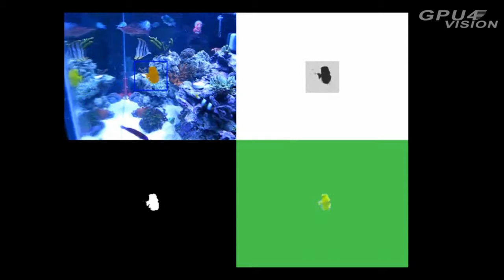Segmentation of Spatial-Temporal Volumes: Fish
Tracking of a yellow fish that shows robustnes of the tracker against occlusions. If the working bounding box is blue, the tracker assumes the object is correctly tracked. If it is orange the algorithm assumes the object to be lost and tries to find the object again.
for videos and binaries.